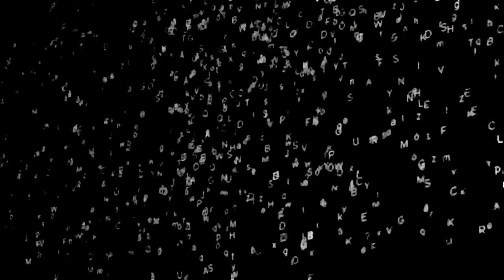FISK: Mack v Zindler (Pleasure Edition)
Autotuned and deconstructed version of track from the brand new hardcore FISK LP. Vinyl available now: